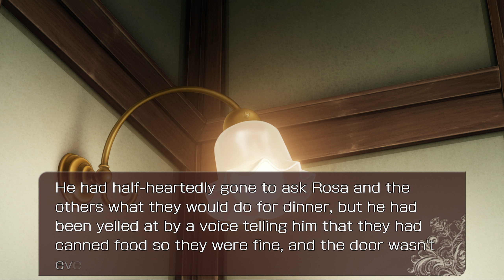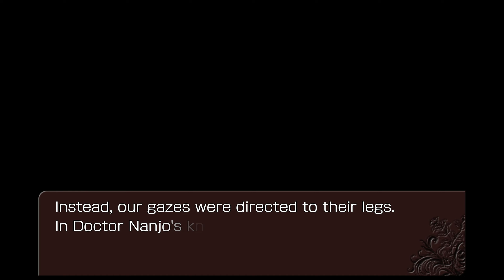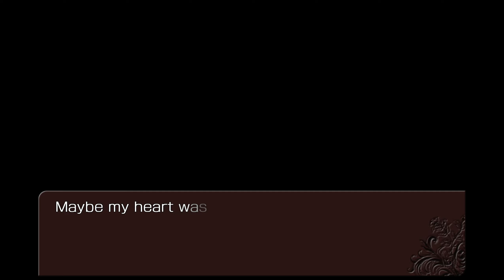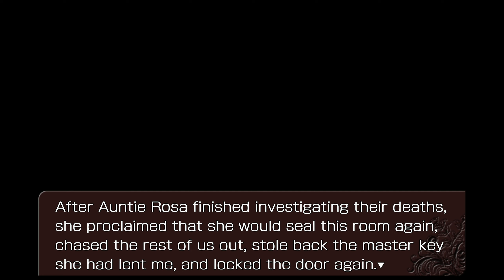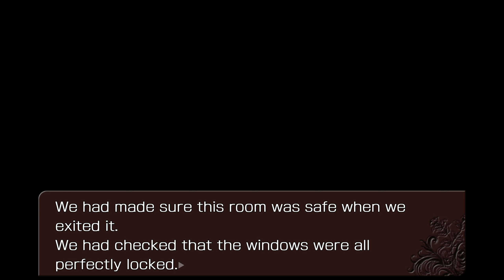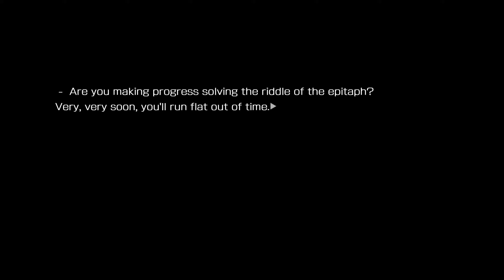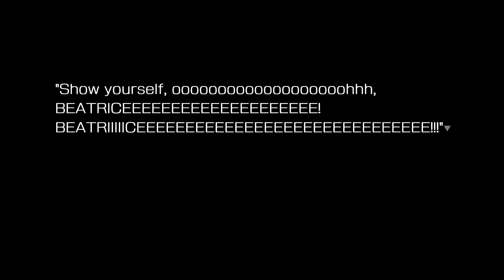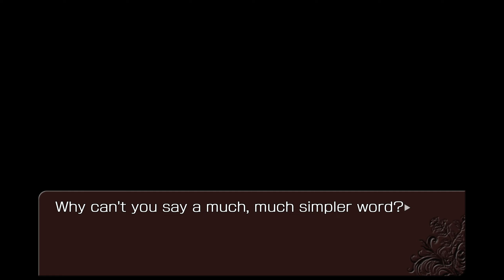Umineko ~ 37 ~ Turn of the Golden Witch ~ Chapter 16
It seems like all the suspicious people are dropping like flies and that makes Rosa very happy. Only dead people are trustworthy and Kinzo too I guess? I mean why hasn't Rosa at any point been suspicious over Kinzo when it comes to the murders?